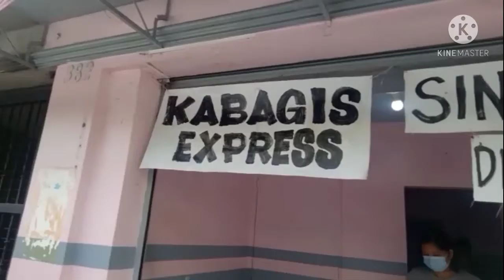First day sa Pwesto vlog#272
super excited talaga kami